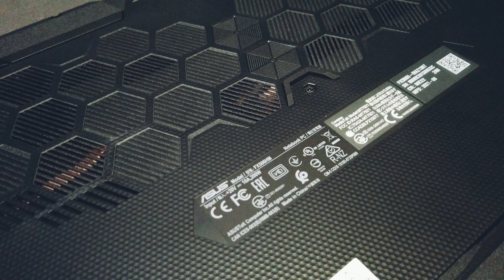UNBOXING ASUS TUF F15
Core i7-11800H
DDR 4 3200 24GB ram
PCIE NVME 521GB M2 SSD
15.6" FHD/IPS PANEL/ 240 HZ/ 100% SRGB
Nvidia GeForce RTX 3060, GDDR6 6GB